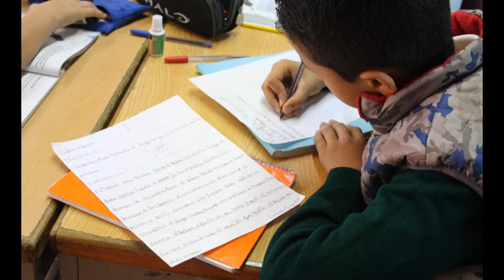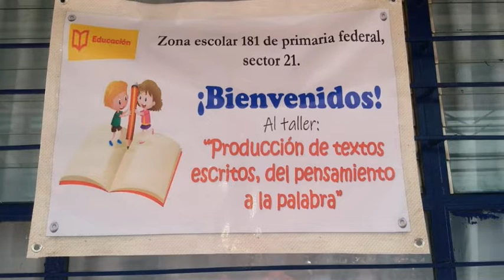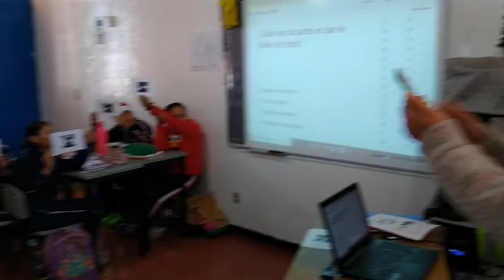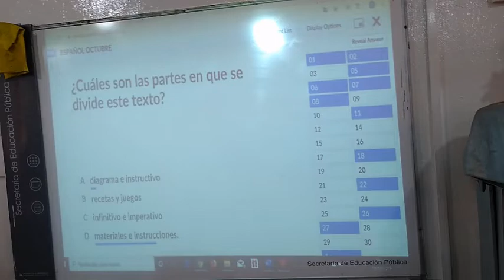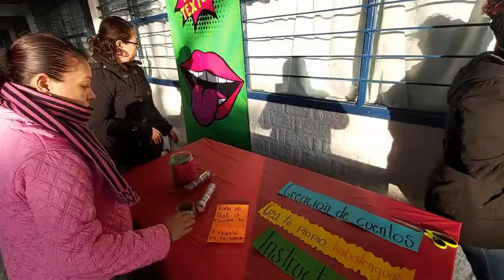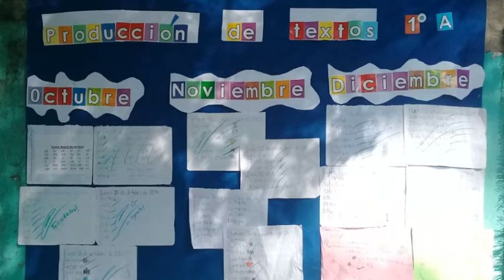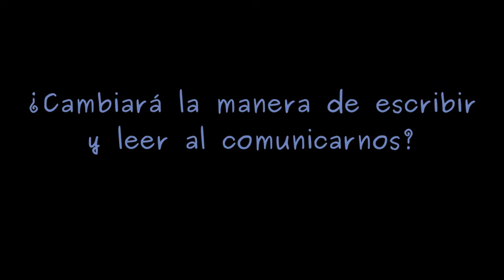Zona 181 de Primaria Federal